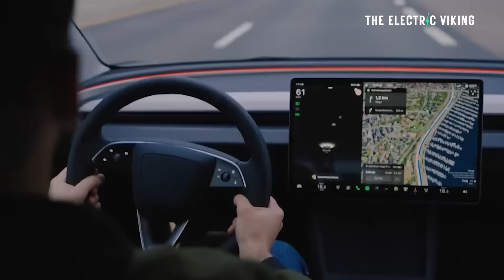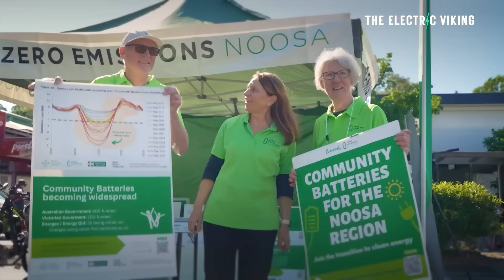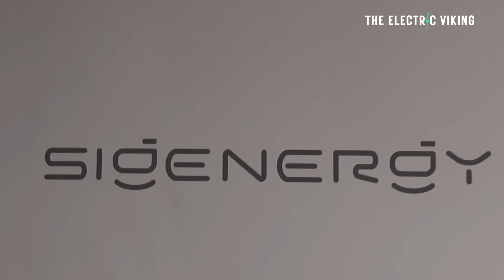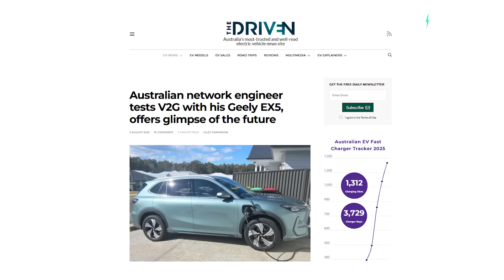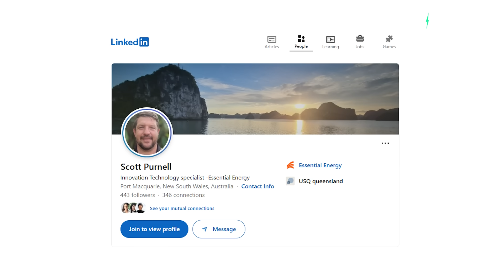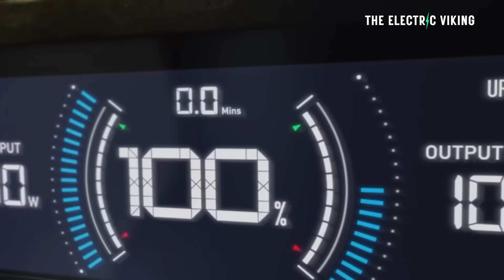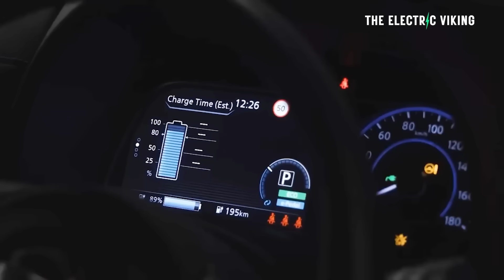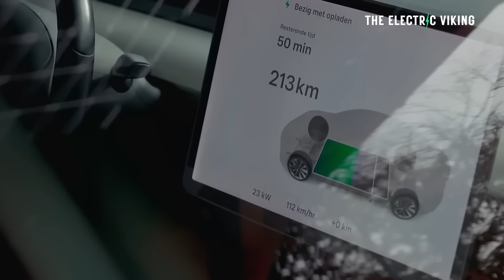V2G Hits Hyperdrive in Australia - Works with Xpeng, BYD, Tesla & Geely!!!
Australia’s Vehicle-to-Grid (V2G) technology rollout is accelerating rapidly, now compatible with major EV brands including Xpeng, BYD, Tesla, and Geely. This breakthrough allows electric vehicles to feed power back into the grid, transforming cars into mobile energy assets.

📆 Show Date: 7-8 August 2025